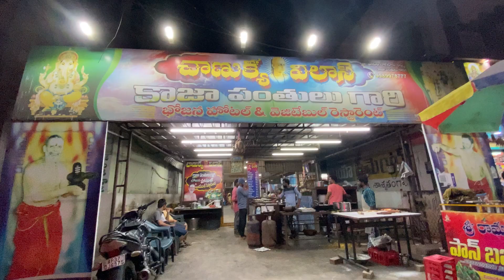New food 🍲 video in Jangareddygudum chanekya Vila’s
Hi friends welcome to Krishna Tejas journey In this video I showing a new place which was the famous in the Jangareddygudem. The place name is Chanakya Vilas. It is in a Brahmin hotel in Jangareddygudem. The items are males and different type of Chinese like noodles, fried rice, Pulka and curries please visit this place you will get more happiness in a lifetime. Thank you so much.